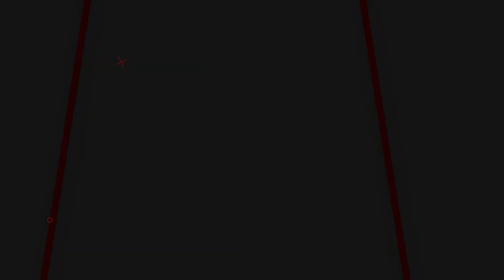OBRAL FULSET MURAH ! SENAPAN GEJLUK BIG GAME TERMURAH - TERBAIK | UPDATE HARGA GEJLUK TERBARU 2023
00:00 - 00:56 OPENING
00:56 - 06:00 REVIEW
06:00 - 06:57 CLOSING

📢📢PENTING
Pastikan transaksi menggunakan nomor rekening resmi perusahaan kami :